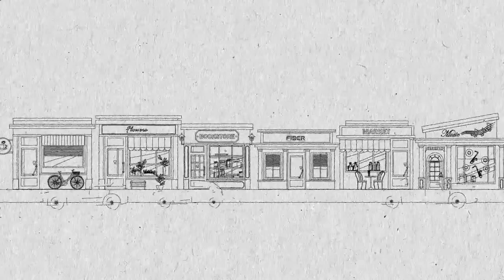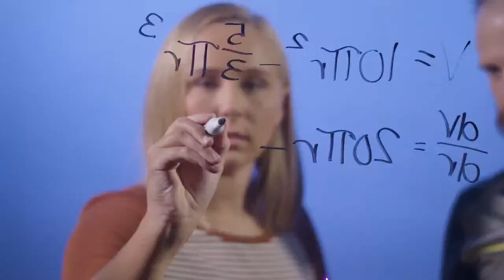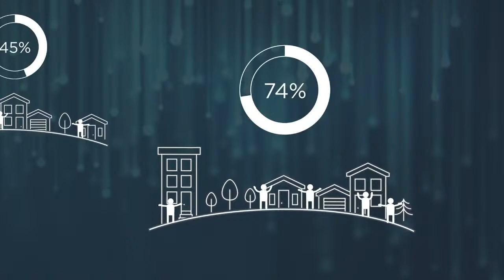Macomb Bombers Playoff Watch Party